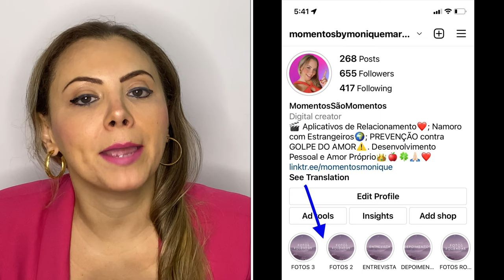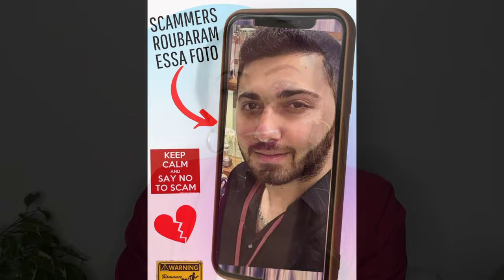🚨VEJA AS FOTOS ROUBADAS E USADAS POR GOLPISTAS DO AMOR EM PERFIS FALSOS NAS REDES SOCIAIS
Neste vídeo fiz uma reunião de todas as fotos de perfis falsos, usadas por golpistas do amor, romance love scammers, recebidas por mim no Instagram e Telegram das vítimas que acompanham o Canal Momentos By Monique Marques.

Se a gente reparar as características das fotos são:
- sempre pessoas boa pinta, bem atraentes, não importando a idade ou o sexo;
- boas fotos, com paisagens e ideias interessantes;

Você está conversando com um estrangeiro maravilhoso, sedutor, romântico e carinhoso?
Conheça o golpe do amor, romance scam.

Homem não pede dinheiro para mulher. A cultura americana é mais conservadora, os papéis são diferentes: homens são os provedores enquanto as mulheres são responsáveis por outros papéis como cuidar dos filhos etc.

O bom senso é indispensável nas conversas com militares e americanos em geral. Não existe contar tudo sobre "missões", guerras etc. Muito menos envia fotos de colegas machucados.

Agora sabendo da informação: o golpe tá aí, cai quem quer!

A informação é nossa arma!

Não passem dados pessoais, fotos muito menos dinheiro para pessoas que vocês não conhecem pessoalmente.

Cuidado com os golpistas digitais, "scams" e "catfishes" nos sites de relacionamentos.

Caso também queira compartilhar a foto usada por um golpista para te abordar, estou no Instagram @momentosmoniquemarques.

Bem vinda (o) ao canal e envie-nos opiniões e sugestões!

Canal da Monique 🇧🇷, aquela que morou em Buenos Aires  🇦🇷 e em Swanage 🏴󠁧󠁢󠁥󠁮󠁧󠁿, mas passou um tempinho pela África do Sul 🇿🇦, México  🇲🇽, França 🇨🇵, Itália 🇮🇹, Espanha 🇪🇦, Portugal 🇵🇹, Escócia 🏴󠁧󠁢󠁳󠁣󠁴󠁿 e Estados Unidos 🇺🇸.

Você que também passou por isso, gostaria de participar do canal? Compartilhar sua experiência, denúncia, trocar figurinhas? Tirar suas dúvidas?

Procure-me no meu Instagram @momentossaomomentos